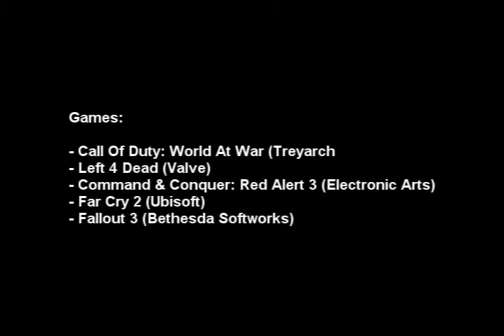S1GNZ Presents: Games of Q4 2008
a re-upload of my old account